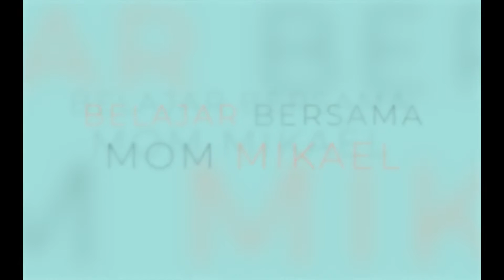Kriptomeri Kelas 12 | Penyimpangan Hukum Mendel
Di video kali ini kita akan membahas materi kriptomeri kelas 12 ya. Masih dari bab penyimpangan hukum mendel. Kriptomeri merupakan peristiwa gen dominan tidak tampak pengaruhnya bila berdiri sendiri. perbandingan fenotif F2 adalah 9:3:4